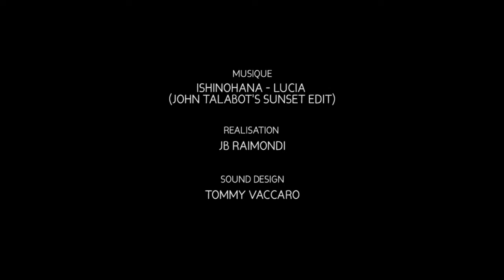les dunes electroniques 2016 Coming Soon.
Joyeuses Fêtes à toutes et tous !
L'année 2015 touche à sa fin, voici le petit cadeau concocté par Panda Events !
Merci aux nombreux artistes que nous avons eu le plaisir et l'honneur d'accueillir cette année, merci à JB Raimondi pour la réalisation, Tommy Vaccaro pour le sound design, John Talabot pour la musique, toutes les personnes qui participent à cette belle aventure, et surtout...
Merci à vous, on vous aime ! émoticône heart
‪#‎PandaEvents‬